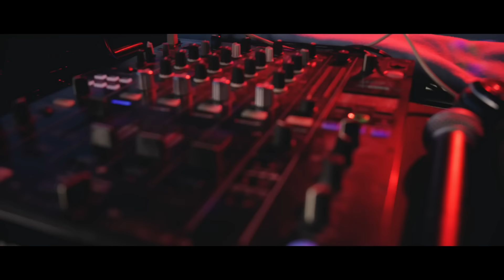Martin Baumgartner - Party am See (Offizielles Video)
Ihr seht hier das offizielle Musikvideo zu "Party am See" von Martin Baumgartner. Viel Spaß beim Reinschauen!

Lyric by: Martin Baumgartner / Rudolf Waltl
Publishing: USPMUSIC MV / Melodica MV
produced by Dominik Hemmer & Michael Macher

production: USP Media
director: Dominik Hemmer, Michael Macher

Credits:
Lead Vocal: Martin Baumgartner
Chor: Pamela Scheifler, Michael Macher, Rudolf Waltl, Dominik Hemmer
Programming: Dominik Hemmer

Special Thanks:
Ankerpunkt

Management & Booking:
David Traumüller

Martin Baumgartner veröffentlicht mit "Party am See" einen mitreißenden Partyhit!
Martin Baumgartner, ein etablierter Musiker und Deejay und schon längst kein Unbekannter mehr. Nun ist es an der Zeit für einen weiteren bedeutenden Schritt in seiner Karriere: Martin präsentiert stolz seine neue Single "Party am See". In Zusammenarbeit mit seinem Musikkollegen Rudolf Waltl und dem Produktionsteam von USP Media (Michael Macher und Dominik Hemmer) hat er einen wahren Partyhit geschaffen, der nicht nur zum Mitsingen anregt, sondern auch nach mehrmaligem Hören im Gedächtnis bleibt.
Martin Baumgartner zieht bei seinem Live-Auftritte sein Publikum immer wieder in seinen Bann und sorgt für Stimmung. Mit "Party am See" präsentiert er nun einen Song, der die Feierlaune in jedem weckt.
Die eingängige Melodie und der Party Beat sorgen dafür, dass das Publikum und seine Fans zum Tanzen und mitsingen ein. Es ist fast unmöglich, bei diesem Song die Füße still zu halten.